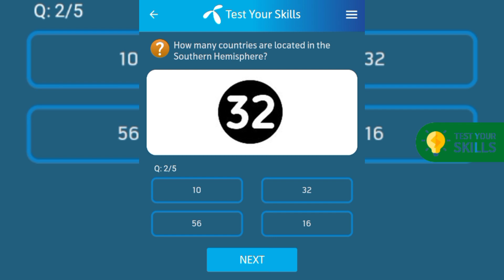What is the name of the world's largest island? | How many countries are located in the Southern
What is the name of the world's largest island? | How many countries are located in the Southern Hemisphere?